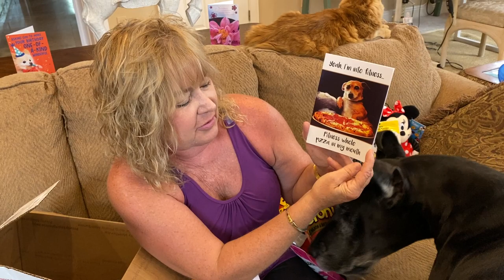Cat Watches Great Danes Open Their Happy Birthday Gift Box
Jack the Cat loves his perch on the back of the sofa.  Watch and laugh as Jack watches as bouncing Mikey and Ellie the Great Danes can't wait to dig into their birthday gift box full of treats and toys from their Florida Fairy Godmother.  Thank you so much Fairy Godmother Maryrose for the wonderful gifts & funny card.